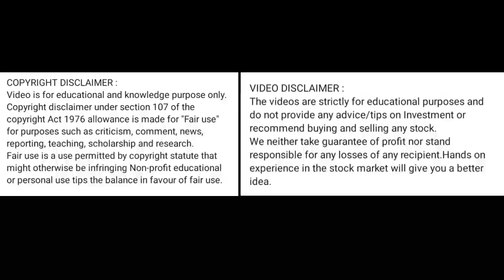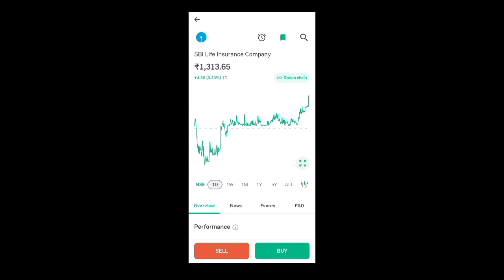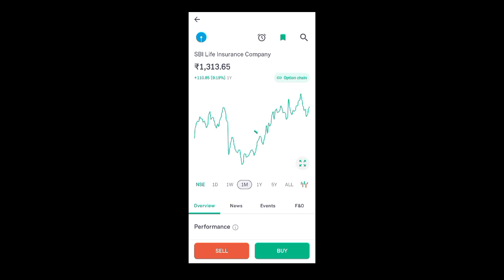sbi life share news today l sbi share news l sbi life share price today l sbi life share price